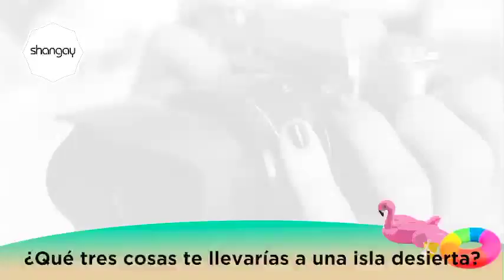PEPINO MARINO, test petardo de verano | SHANGAY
Pepino Marino se confiesa en Shangay para contar –sin flotador ni manguitos– sus fantasías, adicciones y traumas. Este es el 'Test petardo del verano' más VIP.